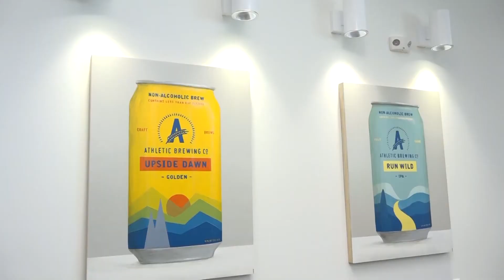CBIA BizCast: Athletic Brewing’s Race to the Top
CBIA BizCast host Ali Warshavsky speaks with John Walker, co-founder of Athletic Brewing in Stratford.

Walker helped Bill Shuflet brew the original ales in 2017 when the avid athlete decided he wanted to enjoy a beer without worrying about alcohol affecting his performance the next day.

Athletic Brewing was recently named to TIME’s list of the most influential companies, with Walker saying that the rapid growth is due to the passion behind the product and the brewery’s mission.

Athletic is investing  some of the proceeds from its success in philanthropic projects, including donating 2% of sales to protecting and restoring local trails.

“It comes down to the team and it comes down to a passionate group of people who want to do this, who love what we do, who are making great products but are also making a huge impact in our environment and our communities,” said Walker.

Athletic Brewing will celebrate the grand opening of its new Milford headquarters in June. The company also has a location in San Diego.

If you have a story to tell, contact Ali Warshavsky.